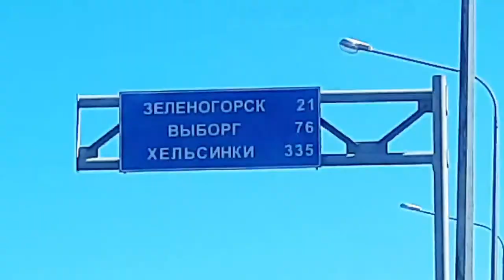1часть-ждём гостей.Сюрприз для бабушки. 2 часть-едем на шашлыки.